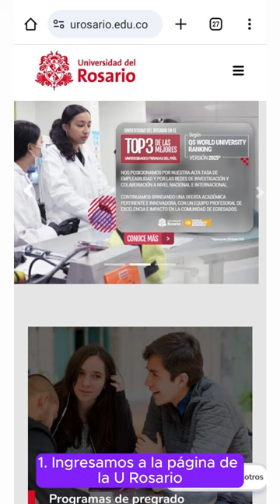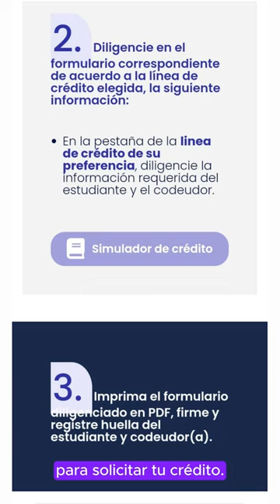Crédito Educativo Rosarista -CER-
Nuestra universidad cuenta con el Crédito Educativo Rosarista -CER-💳. Ingresa a la página, haz la simulación del crédito y y resuelve inquietudes financieras💲.
Te acompañamos en la búsqueda de la mejor alternativa para financiar tu matrícula.